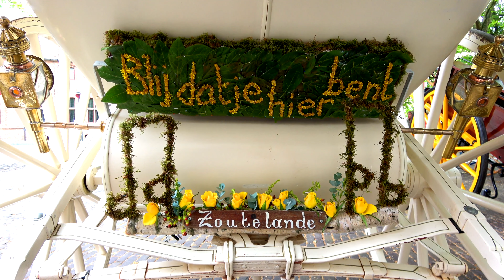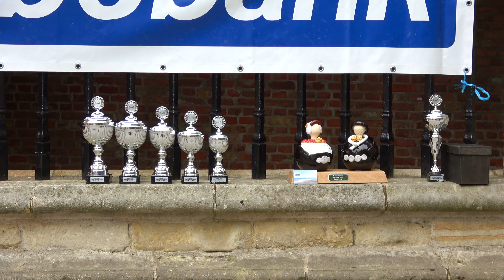Folkloristische Dag - Middelburg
12 juli 2018:

Op en rondom het Abdijplein in Middelburg was weer de Folkloristische Dag georganiseerd, met ringrijden, sjezenrijden en het 'Walchers kostuum' (klederdracht).
De beelden zijn 's-ochtends opgenomen en met 'live-geluid' voor de echte liefhebbers...